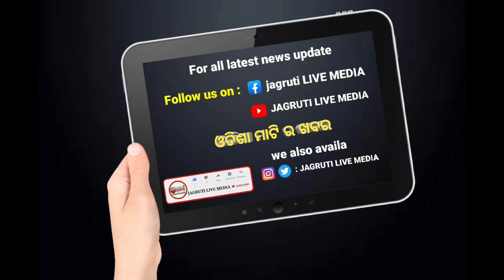ନବୀନ ବାବୁ ବଢିଆ ଲୋକଟେ କହିଲେ ସୁର ଭାଇନା || suraroutray political statement election